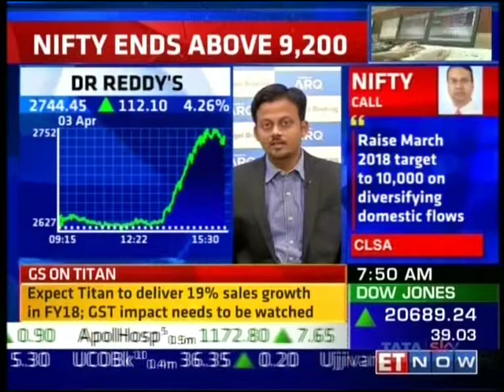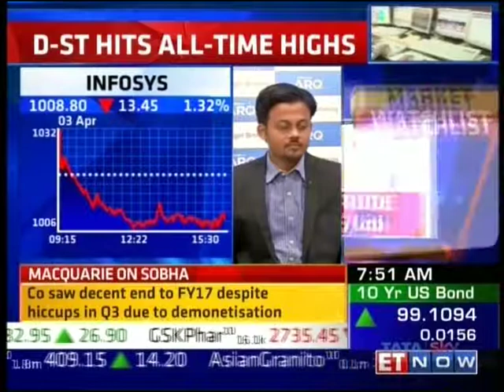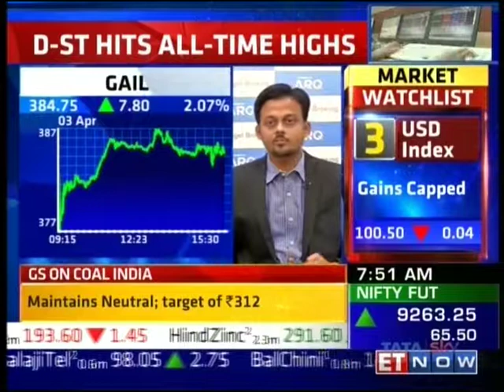ET Now Market Cafe, 05 April 2017 - Mr. Sameet Chavan, Angel Broking